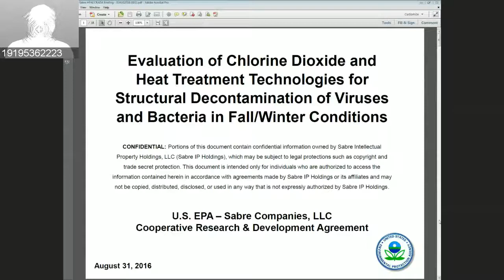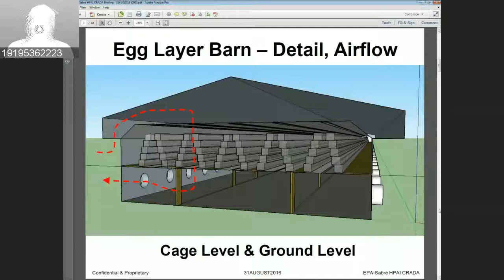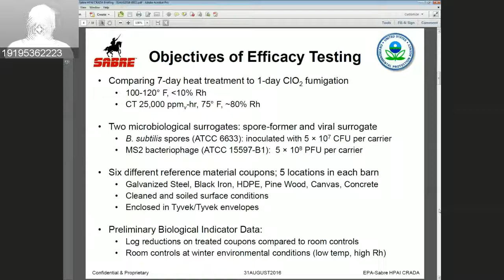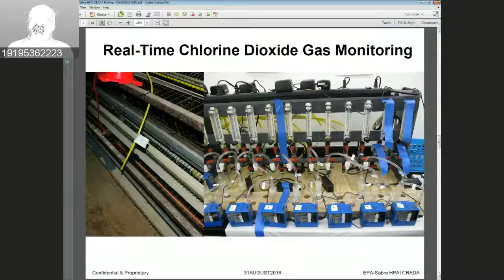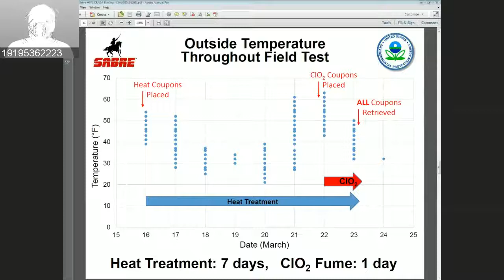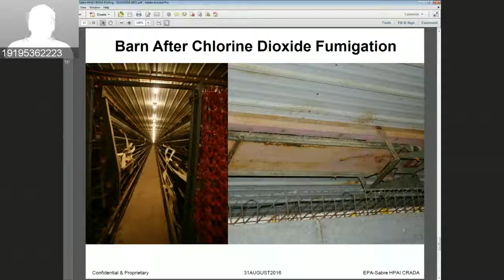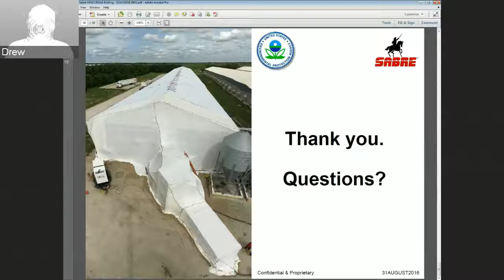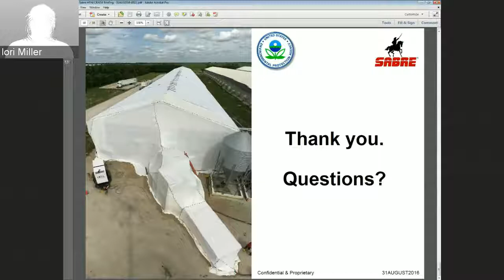Evaluation of Chlorine Dioxide and Heat Treatment Technologies